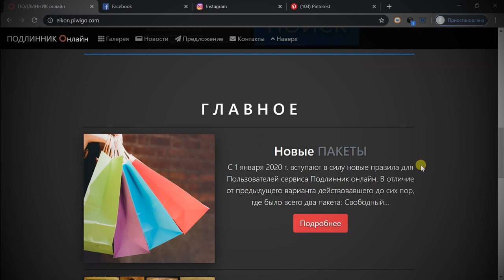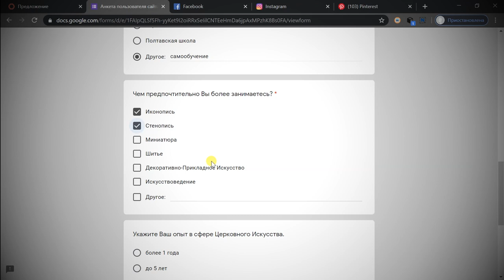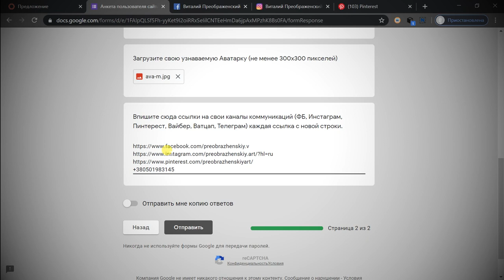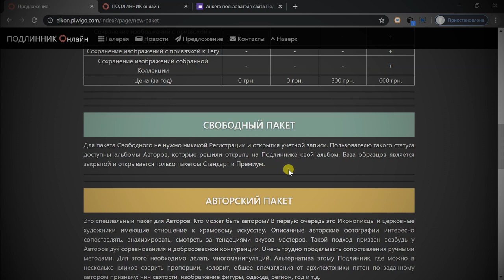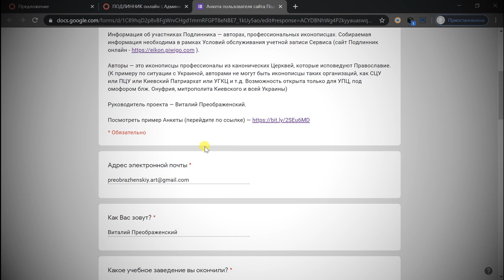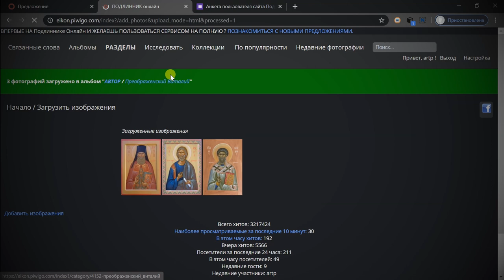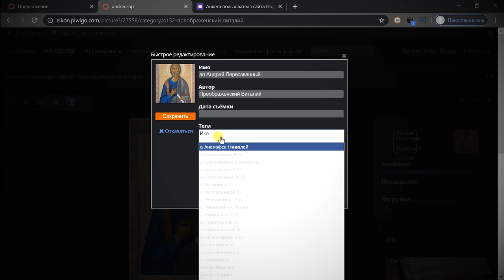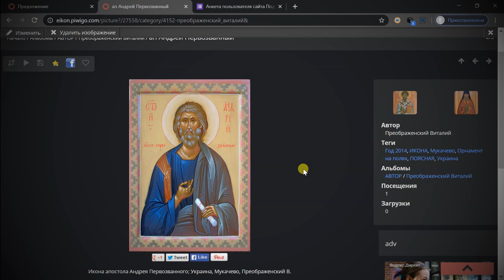Авторский пакет | ПОДЛИННИК онлайн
Это видео для иконописцев и других мастеров церковных искусств.
Дорогие друзья! Сервис Подлинника не стоит на месте. Сообщаю о том, что наконец-то появилось видео об Авторском пакете. Соответственно главные вопросы связанные с открытием, работой и организацией этого пакета отражены в этом видео. Если вдруг чего не ясно, пишем вопросы в комментариях или переходим в группу ФБ по ссылке

СОДЕРЖАНИЕ:
00:27 - Общие аспекты
02:00 - Анкета. Как правильно заполнить?
07:03 - Регистрация на сервисе
09:40 - Оформление авторского альбома
14:00 - Загрузка фото своих работ
16:52 - Описание своих работ

📌 НАПОМИНАЮ: если нет желания быть автором на сервисе или пользователем, то регистрироваться НЕТ НАДОБНОСТИ.

💬 Обсуждения по теме подлинника доступны в группе на ФБ (следи за новостями, задавай вопросы) =